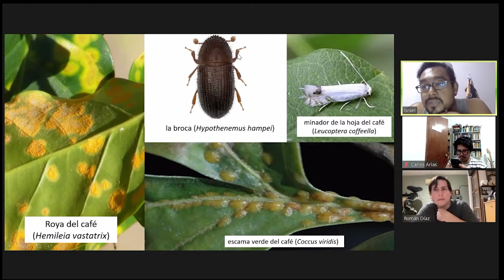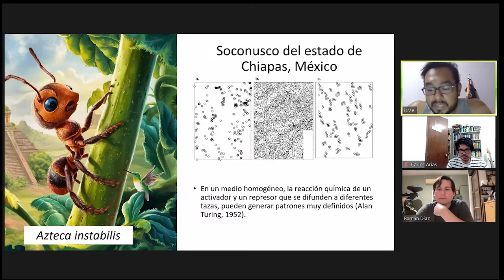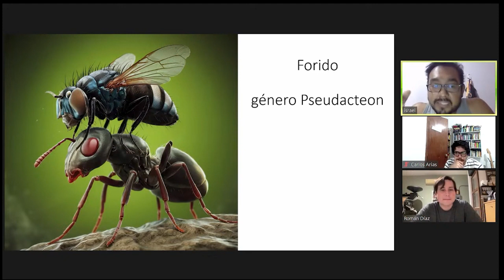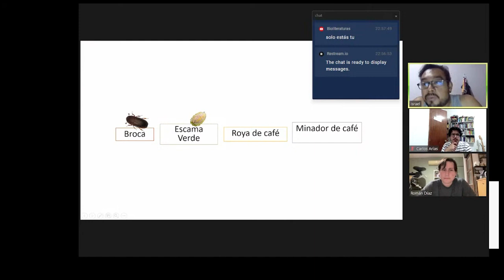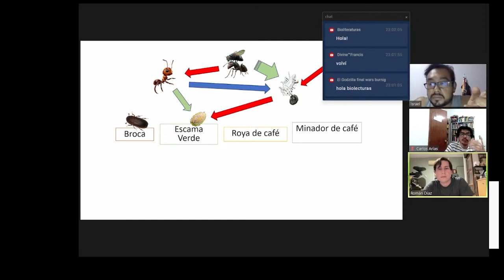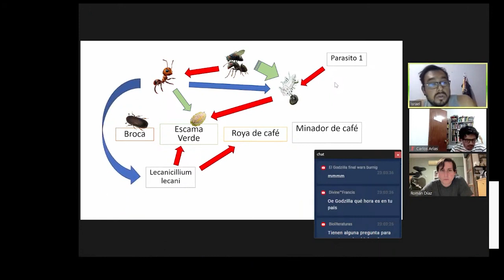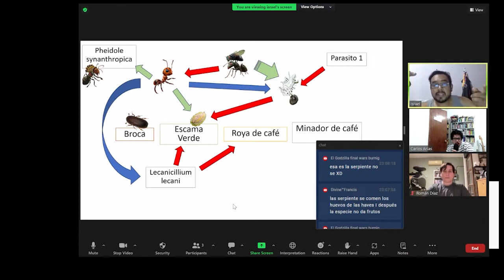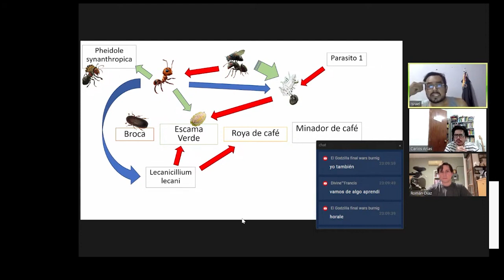¿Por qué el mundo depende de una Hormiga? Escucha nuestra conversación con este BIOLOGO MARINO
En este video hablaremos sobre ecología, complejidad y café.
Conoce los entramados de especies que sostienen el mundo